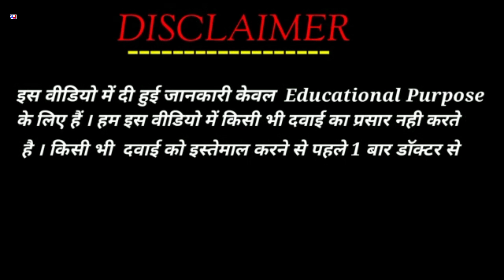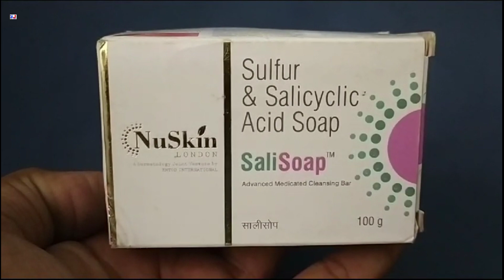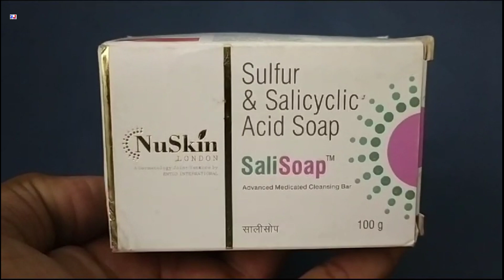SaliSoap | Sulfur & Salicyclic Acid Soap | SaliSoap Cleansing Bar | SaliSoap Soap Uses Side effects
SaliSoap | Sulfur & Salicyclic Acid Soap | SaliSoap Cleansing Bar | SaliSoap Soap Uses Side effects Benefits Dosage Composition Review in Hindi
SaliSoap Uses in Hindi

kindly note